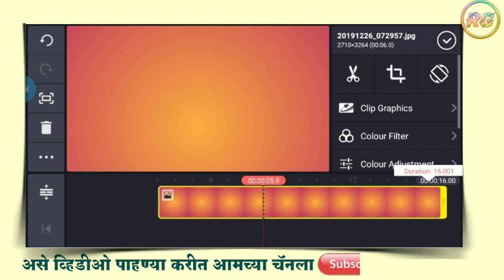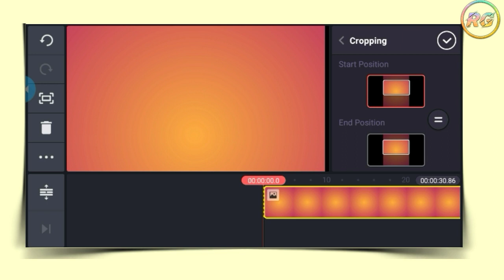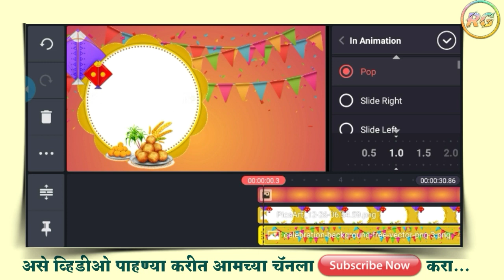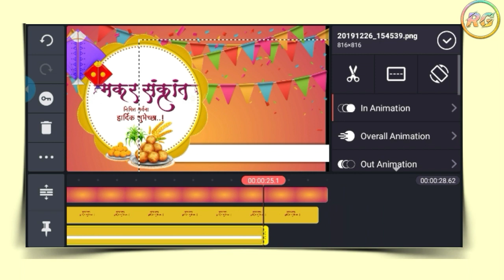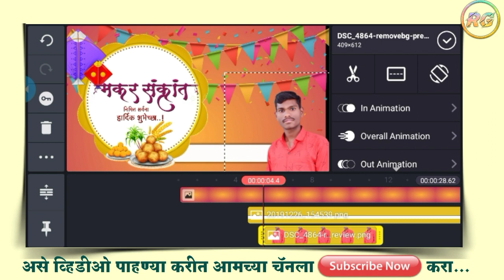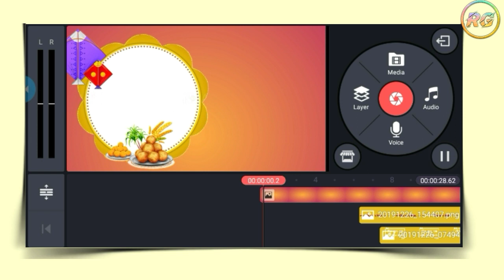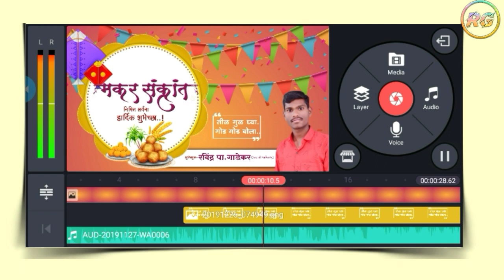Makar sankranti banner Video editing, मकर संक्रांती ,Kinemaster Video editing 2020,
Makar sankranti (मकर संक्रांती ) banner flex, editing, Kinemaster banner Video editing, makar sankranti banner editing,

Like करा...
comments करा...

पासवर्ड व्हिडीओ मध्ये आहे व्हिडीओ पूर्ण पहा.

Tag-

kinemaster full versioe
kinemaster all png
kinemaster makar sankranti banner video editing
kinemaster sankranti banner video editing
kinemaster tutorial
kinemaster video editing
kinemaster makar sankranti video editing
kinemaster sankranti editing green screen
kinemaster bangla
kinemaster bangla font style
kinemaster bangla tutorial
kinemaster background
kinemaster birthday editing green screen
kinemaster birthday video
kinemaster birthday editing green screen hindi
kinemaster sankranti video  editing in tamil
kinemaster birthday template
kinemaster birthday video editing in hindi
kinemaster birthday video kaise banaye
kinemaster birthday video editing kannada
kinemaster birthday template download
kinemaster sankranti video kaise banaye
kinemaster birthday video kaise banate hain
kinemaster me makar sankranti video kaise banaye
kinemaster status video editing kannada
kinemaster  status video kaise banaye
kinemaster ma makar sankranti video kaise banaye
kinemaster me happy birthday video kaise banaye
kinemaster mein happy birthday video kaise banaye
kinemaster par birthday ki video kaise banaye
status kaise banaye kinemaster se
status kaise banaye kinemaster
whatsapp status kaise banaye kinemaster se
birthday status kaise banaye Kinemaster,